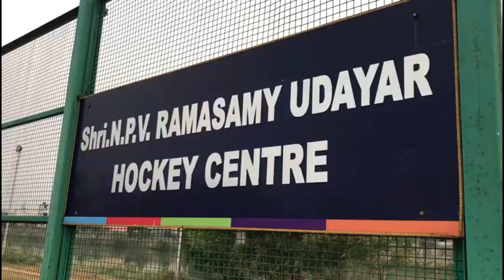Shri NPV RAMASAMY UDAYAR HOCKEY CUP || BEST GOALS